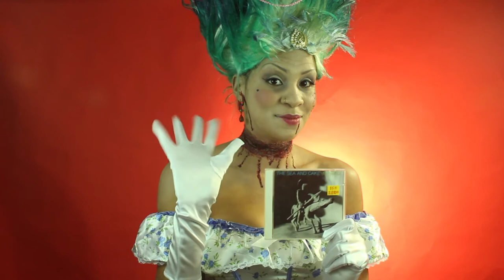THE CLASSICS: The Sea In Cake - Nassau